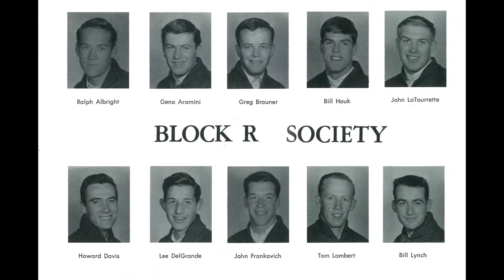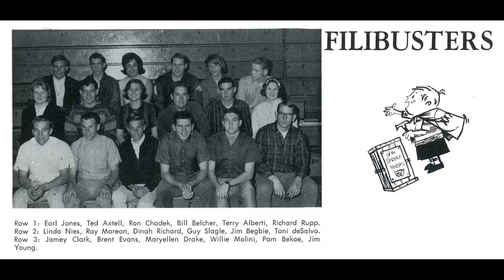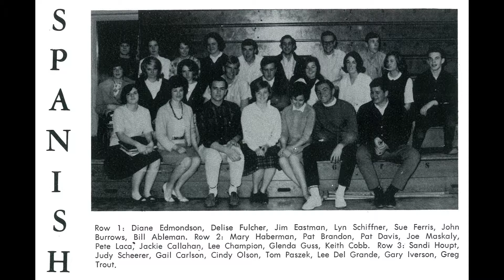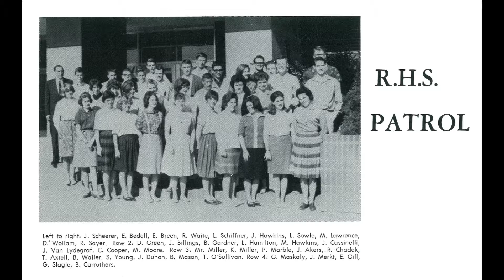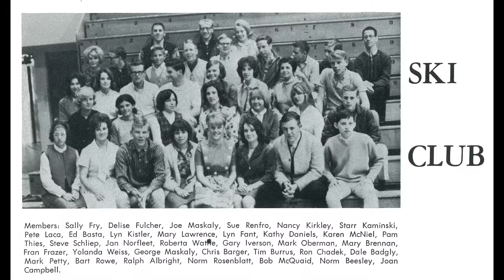Organization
Reno High School - Class of 1964 - Re-Wa-Ne-Yearbook - Organization